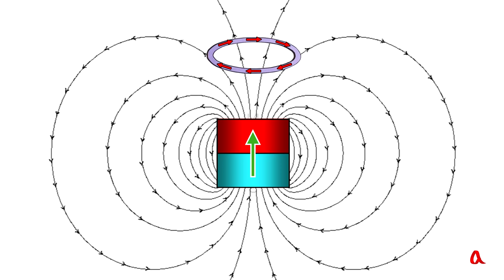Электромагнитная индукция ● 2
Вокруг движущегося магнита возникает вихревое электрическое поле. Когда магнит проходит через катушку, это поле наводит в катушке ЭДС индукции.